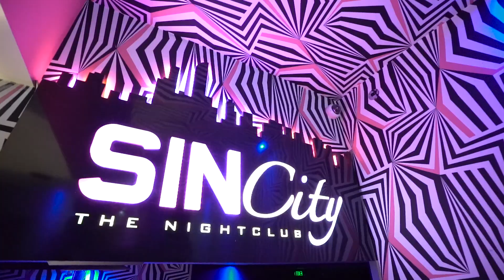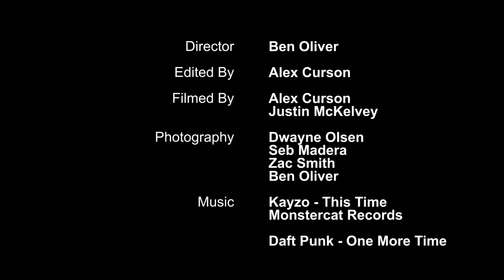Miss Hawaiian Tropic 2017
The Miss Hawaiian Tropic​ National Finalists flew to the Gold Coast last week from all over Australia and New Zealand to fight for the title of "Miss Hawaiian Tropic 2017".

Modish Model Management​
Catnip​
SinCity The Nightclub Gold Coast​
Dwayne Olsen Photography​
Dracula's Cabaret Restaurant Gold Coast​
Costa D'Oro Italian Restaurant & Pizzeria​
BreakFree Moroccan​
VEVE Glamour Swimwear​
IFLY Indoor Skydiving (Gold Coast, Queensland)​
Jetboat Extreme​
Ripley's Believe It or Not!​
Surfers Paradise Tenpin​
7D Cinema​
World Gym Surfers Paradise​
Mr Smith Photography​
Tan by Lucy Lane​
Beauty Queen By Ellie Wright​

Featuring
Kimberley Hartnett​
Kaila O'Donnell​
Jasmine Acacia​
Alice Litzow​
Rochè Bailey​
Adele Krantz​
Tiana Haste​
Caitlin Maree Tolone​
Monika Pazusinski​
Tara Alfrey​
Rachel Rogers​
Nicole Dowling​
Danielle Anne​
Dotty Timms​
Jaz Evette Scott​

Directed by
Ben Oliver​

Alex Curson​ - VJ Spazz​

Alex Curson
Justin Mckelvey​

Photography by
Dwayne Olsen​
Seb Madera​
Zac Smith​
Alex Curson
Ben Oliver